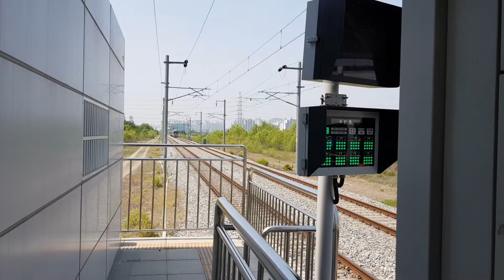190516 곡산역 서울역행 도착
Station : Goksan

Train : K2223 331x14 Seoul Station